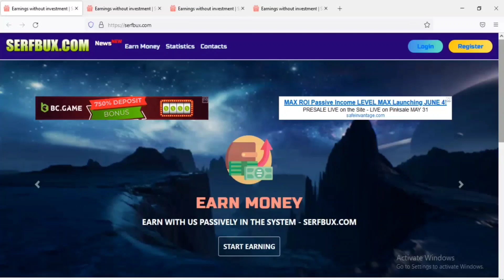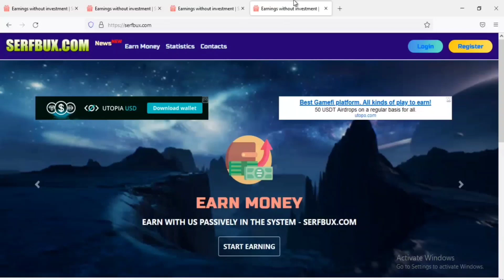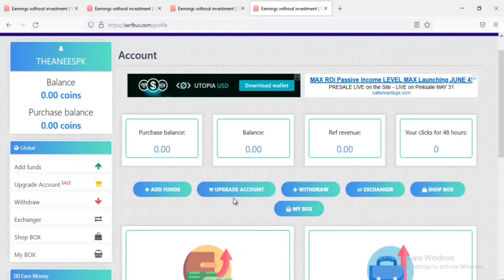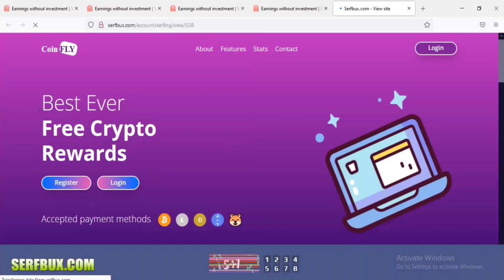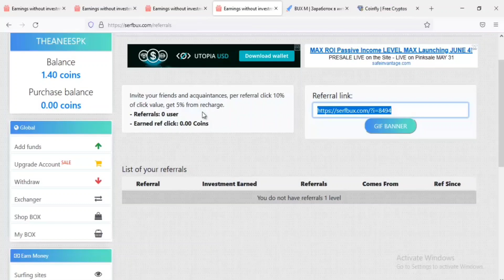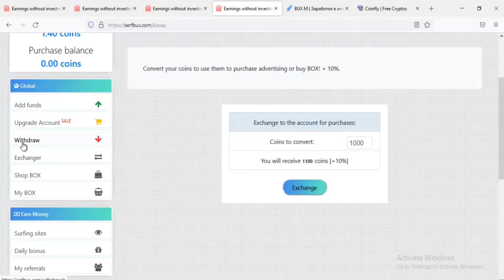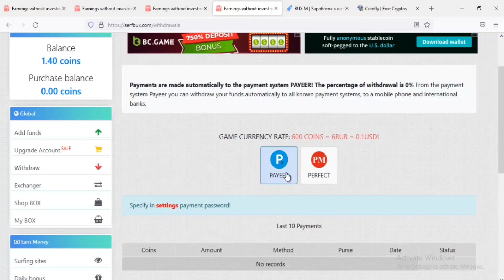Earn 1500 per day by ads watching website | Ads watching jobs online in pakistan | Anees Ghaffar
Your Queries;-
ads watching jobs in Pakistan
online earning by watching ads in Pakistan
ads watching jobs
online earning in pakistan by watching ads